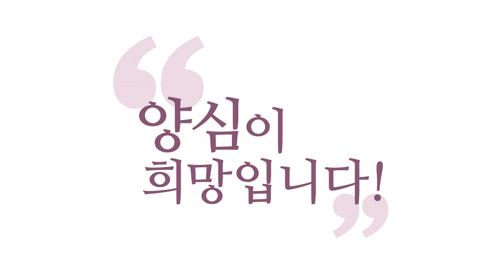[3분 인문학] 자명한 인과응보 _홍익학당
- (161008 토요 집중반) 자명한 인과응보
카르마에 대한 우리 고민이요.
일반인들이 쉽게 무시할 수 있어요.
그것도, 무슨 그 "종교 믿네."
인과응보 얘기하면 "종교 믿네."
그런 분들이 또 있잖아요.
친구들도 욕심나면, "넌 전생에 나라를 구했냐?"
또 이런 말 쉽게 합니다. 모순되어 있죠.

머릿속에서 되게 인과를 전제하고 살아가면서,
인과응보를 제대로 공부하자고 그러면,
"어휴, 난 종교 그런 거 아니다.
확인할 수 없는 거 싫다." 그러면서
본인 삶의 되게 기반에 인과응보가 있습니다.
즉, "내가 시험공부 이만큼 했으니까,
하늘이 분명히 붙여주시겠지."
"내가 이렇게 고생했으니, 잘살게 해주시겠지."

계속해서 모든 일을 인과응보로 판단하면서,
"인과응보를 정확히 공부하시라." 그러면
또 화들짝 하십니다.
이건 종교가 잘못한 것도 있어요.
인과응보, 그 자명한 진리에
너무 종교색을 넣어 놓으니까
일반인이 접근하기 어렵게 된 거죠.
그러면 이건 종교도 제 기능을 못 하는 것이죠.

중생들 더 가르치려고 만든 게 종교인데,
중생들로부터 오히려 혐오감이 나게 해가지고
공부를 못하게 막으면 그거 잘못, 죄짓는 것이죠.
그래서 종교색을 버리고
인과응보를 얘기하고 싶은 거죠, 저도.
그래서 우리가 확인할 수 있는 데서만 확인해도
충분히 우리 삶이 더 풍요로워지고,
죄짓지 않는 삶이 될 수 있다, 이런 말씀을 드리고.

궁금해서 초기 불경을 집중적으로 읽은 적이 있어요,
『니까야』나 『아함경』 다 구해다가. 부처님도
딱 그 정도로 얘기하세요. 더 얘기 안 하세요.
부처님이 더 정밀하게 해 놓은 게 있으면,
지금 다 그거 공부하시면 되는데,
그 당시에 부처님도요, 제일 자명하신 분 아닙니까?
딱 이 정도로 얘기합니다.

"선한 짓을 하면 지금 기분 좋아지고,
혹시 내세가 있다면" 그러지,
"내세에 가면" 이렇게 얘기 안 하세요.
"혹시 내세가 있다면 내세에도 복을 받을 것이다.
악한 짓을 하면 지금 네가 벌써 마음이 안 좋아지고,
불편해지고, 괴로워지고,
혹시 내세가 있다면 벌 받을 거다."
이 정도 얘기를 하세요.
초기 경전에서, 초기 불경에서.

그러면 그건 더 얘기하시는 게 아니라고요.
결국 성인들도 그 정도를요,
삶 속에서 그 정도 진실이 자명하다는 느낌을
더 확연하게 갖도록 본인의 인격을 단련하신 것이죠.
그래서 저는 이런 노력이 더 중한데,
어떤 세련된 논리를 기다리지 마시고,
거친 논리지만 우리 삶에서 "진짜 이건 자명하네?"
하는 걸 하나씩 확인해 가시는 게 중하다.